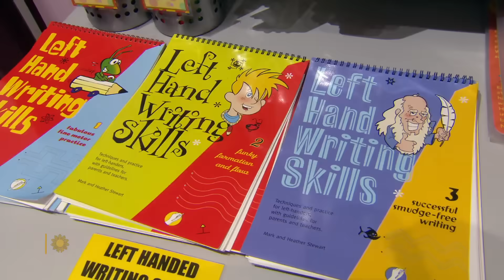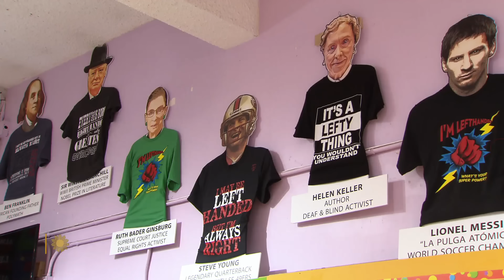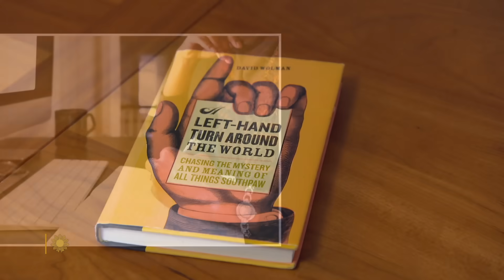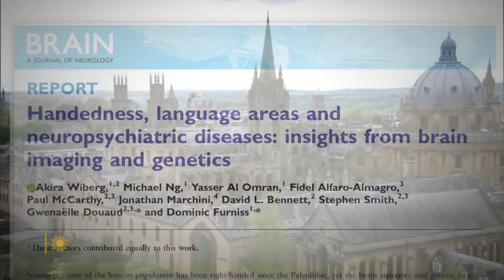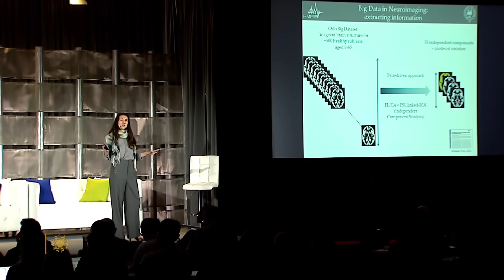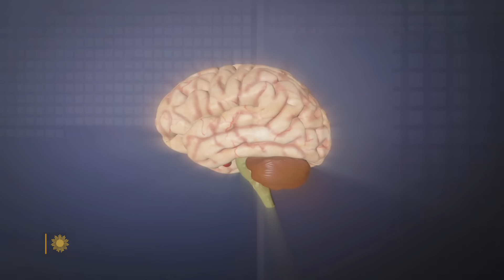Life for the left-handed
Even though an estimated ten percent of the world's population is left-handed, scientists have not definitely figured out why. Southpaw correspondent Rita Braver talks with some famous lefties (including former President Bill Clinton, and World Series winning pitcher Sean Doolittle) about functioning in a world dominated by the right-handed; and with researchers who think differences in brain structure between those who are left-handed and right-handed may have implications in the treatment of disease. (This story was originally broadcast February 6, 2022.)